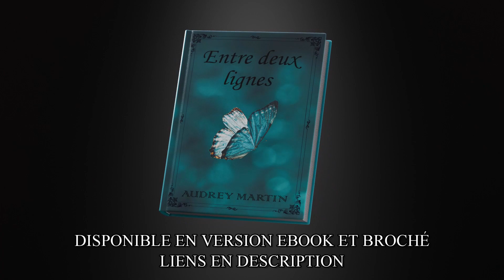ASMR | Je m'occupe de tes cheveux pour t'endormir 🤤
✨ Merci à Ariane pour cette magnifique maquette 3D d'Entre deux lignes ! 🥰
Son Instagram : @ariane.ljx